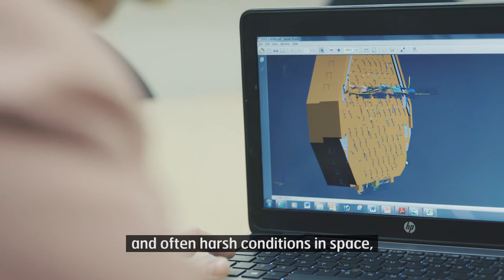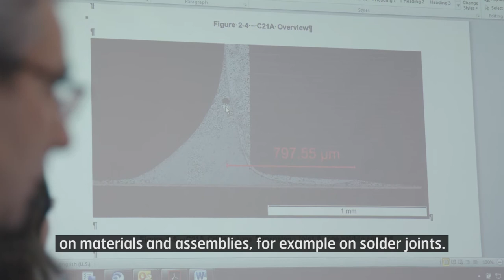How do you make a satellite space-ready?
How do you make sure a satellite can withstand the extreme and harsh environments of space where temperatures can range from -100º to +200ºC? Meet Kristiina Jokela, our Inmarsat-6 F1 Product Assurance Engineer - she's responsible for making our next generation smart satellite, built by Airbus Defence and Space, fit for its space mission!